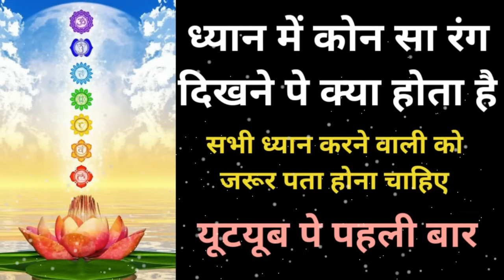ध्यान में अलग अलग रंग क्यों दिखाई देता है ध्यान में रंगों का महत्व Blue Color Golden Color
Facebook ध्यान में अलग अलग रंग क्यों दिखाई देता है ? | ध्यान में रंगों का महत्व | Blue Color | Golden Color

10 द्वार कहा है और ये कैसे खुलता है || Dasam Dwar Kaise Khulta Hai|| Dasam Dwar Meditation

ध्यान करने वालो के अंदर यह 5 गुप्त लक्षण जरूर होते है। "5 Qualities Of A Meditator"

Part-2 : अनहद नाद सुनने मात्र से समस्त कष्ट और बीमारियां दूर हो जाती है || ॐ का अनहद नाद

ध्यान में तुरंत 1 मिनट में प्रवेश।। सुषुम्ना नाड़ी का रहस्य।| 24 घंटे में सबसे महत्वपूर्ण समय

ध्यान में अलग अलग रंग दीखते हैं, झटके लगते हैं, इसका क्या अर्थ है? Meaning of Meditation Experiences
ध्यान के दिखने वाले रंग क्या है | what is Seeing light During Meditation
ध्यान में रंगों का महत्व - Significance Of Colors In Meditation
नीला रंग दिखाई देना-Neela Rang Dikhai Dena-My Spiritual Journey
dhyan me neela rang ध्यान में नीला रंग, चक्र एक्टिवेट होने पर अलग रंग दिखना |
ध्यान में प्रकाश क्यों दिखाई देता है.? लाल,हरा,सफेद,पीला,नीला प्रकाश का क्या मतलब होता है.?

ध्यान में प्रकाश क्यों दिखाई देता है इसका मतलब क्या है.?,ध्यान में रंगों का दिखना क्या दर्शाता है.?,ध्यान में हरा प्रकाश क्यों दिखाई देता है इसका क्या मतलब है.?,ध्यान में लाल प्रकाश क्यों दिखाई देता है इसका क्या मतलब है.?,ध्यान में पीला प्रकाश दिखाई देता है इसका क्या मतलब है.?,ध्यान में सफेद प्रकाश दिखाई देता है इसका क्या मतलब है.?,ध्यान में नीला प्रकाश दिखाई देता है इसका क्या मतलब है.?,
ध्यान में रंग दिखना,रंग दिखना,मैडिटेशन,meditation,color in meditation,My Spiritual Journey,आध्यात्मिक,आध्यात्मिक अनुभूतियों,कुंडलिनी जागरण की अनुभूति,ध्यान के अनुभव,मेरी आध्यात्मिक यात्रा,मेरी आध्यात्मिक कहानी,Kudalini,Dhyan ke Anubhav,Dhyan,Kundalini jagaran,Chakra Jagran,नीला रंग दिखाई देना,Neela Rang Dikhai Dena
Clips: shutterstock
Clips: pixabay